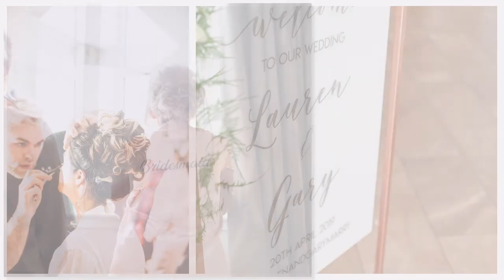Wedding Photo slideshow